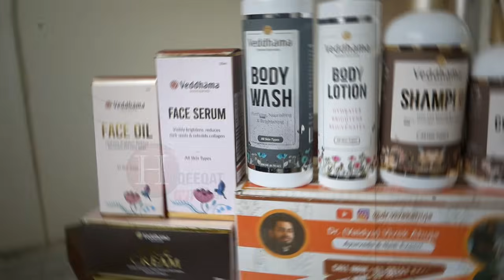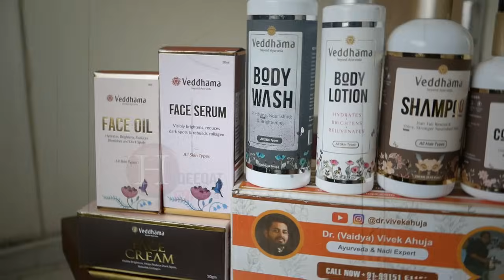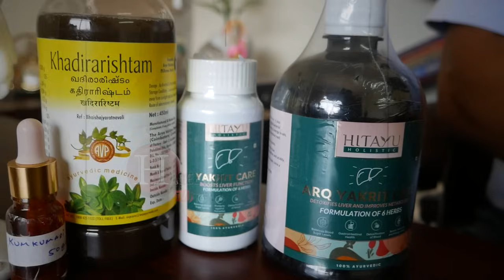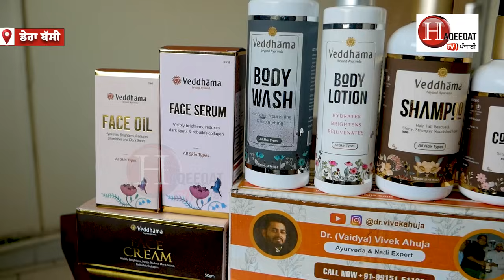ਆਹ ਨੁਸਕਾ 15 ਮਿੰਟਾਂ 'ਚ ਚਿਹਰੇ ਨੂੰ ਚਮਕਾ ਦਿੰਦੈ, ਰਾਜੇ-ਰਾਣੀਆਂ ਕਰਦੇ ਸੀ ਇਸਤੇਮਾਲ